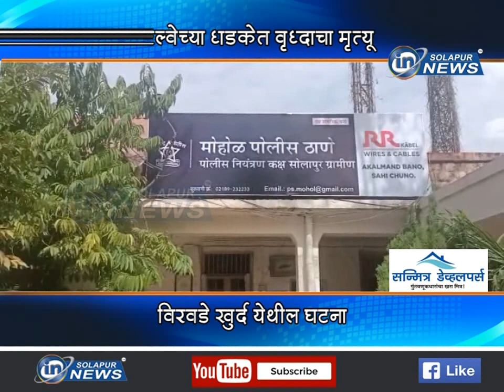रेल्वेच्या धडकेत वृद्धाचा मृत्यू... विरवडे खुर्द येथील घटना... | RAILWAY DHADAK MRUTYU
रेल्वेच्या धडकेत वृद्धाचा मृत्यू... विरवडे खुर्द येथील घटना...